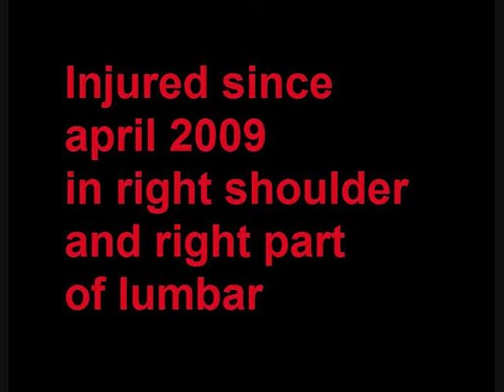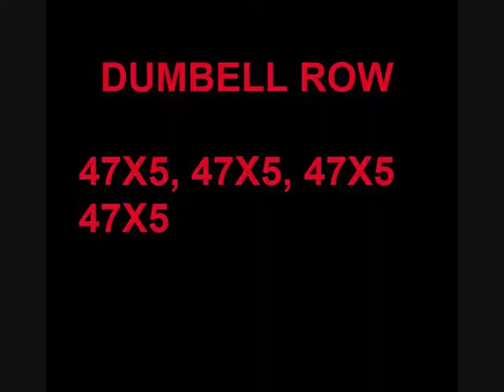Joao Casqueiro Training 17 03 2011 snhp snp sndl snjbn os fs dr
Joao Casqueiro  (77bw 20 yr)  77 bodyweight 20 years old 77 kg peso corporal 20 anos de idade granito bacelo evora portugal halterofilismo olympic weightlifting